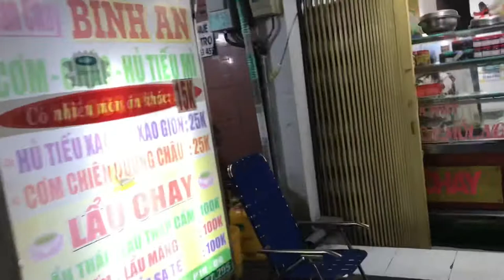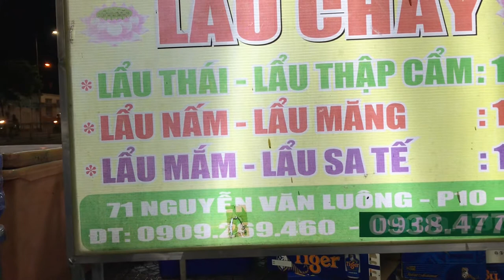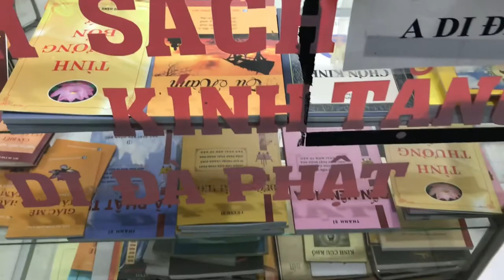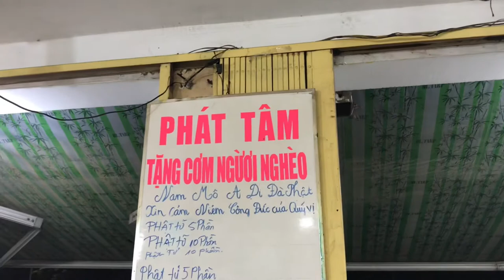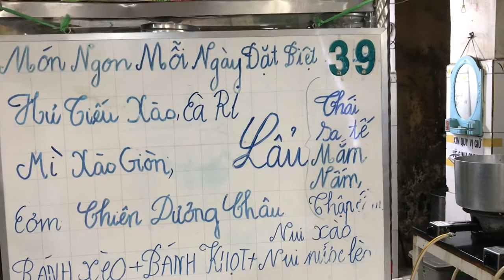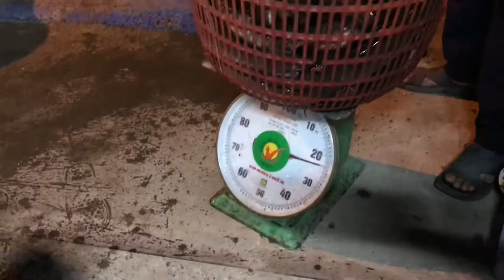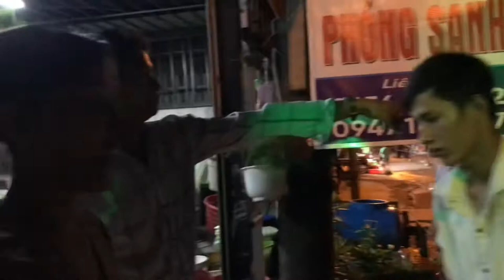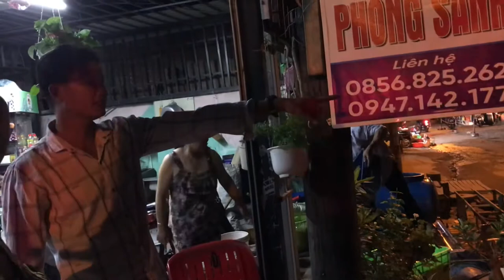Thả cá phóng sanh từ tối tới sáng vui vẻ quá chừng